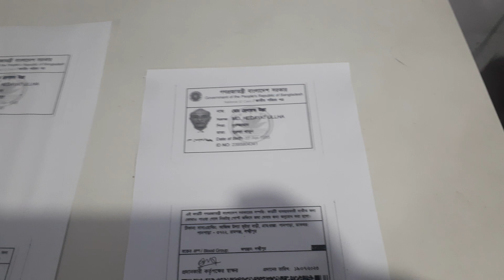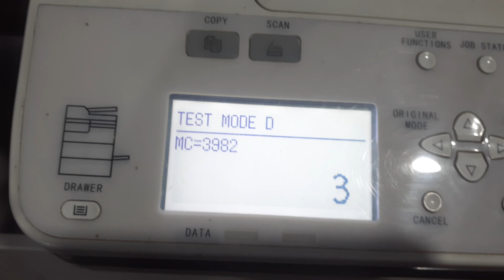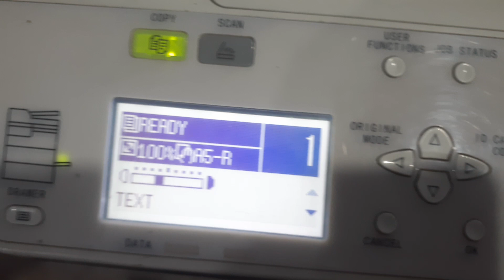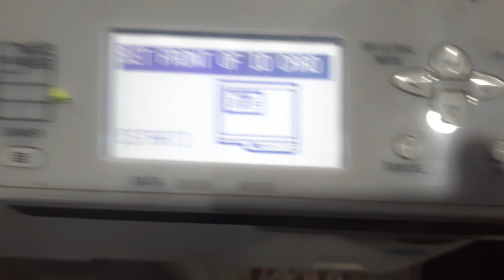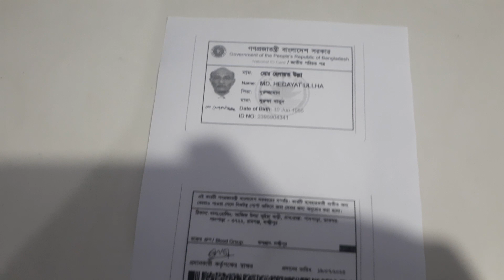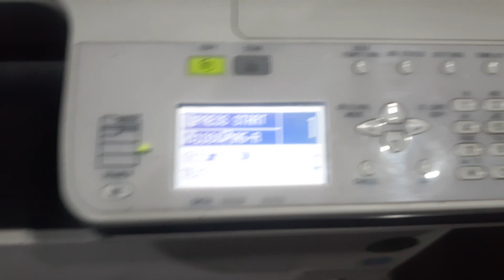ID Card copy Toshiba E Studio 2303a 2523a 2323AM || A5R id card copy || খুব সহজে আইডি কার্ড প্রিন্ট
Toshiba e-Studio 2523,2323A,2323AM,2009,2303
ID Card Copy in A5-R size Paper in Toshiba 2523A, 2303A, 2323AM, 2823AM